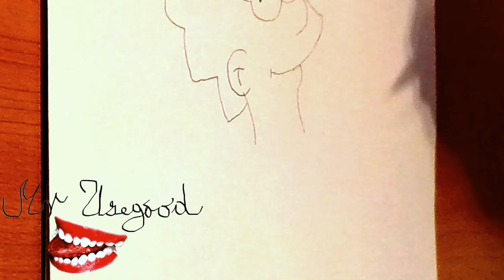How to Draw a PEARL NECKLACE Step by Step EASY | PENCIL TUTORIAL